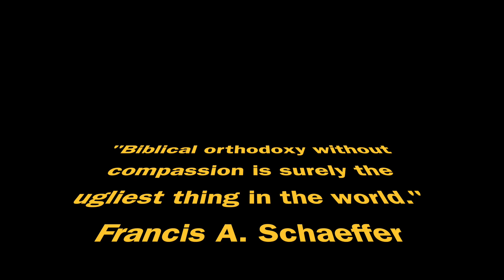Meet Dr.Todd Hardin